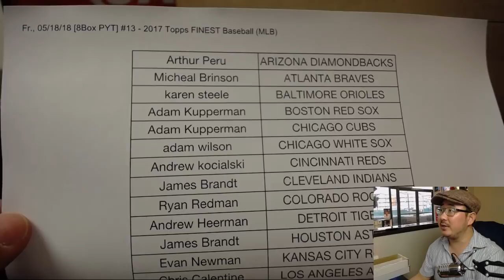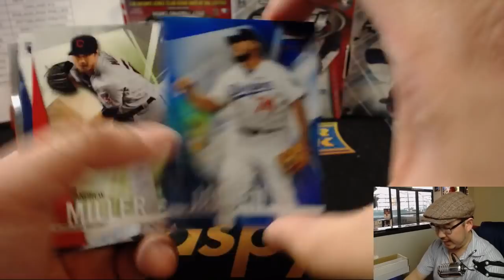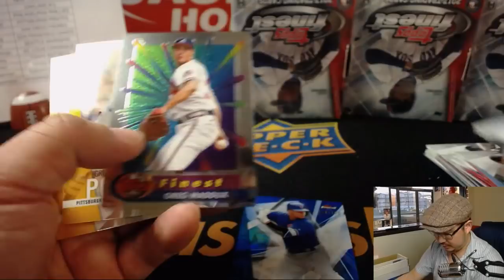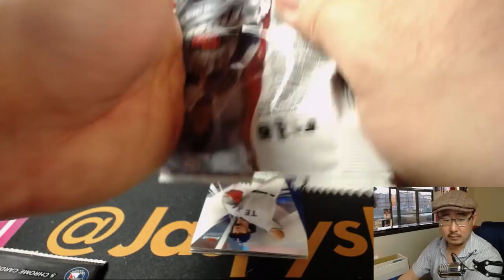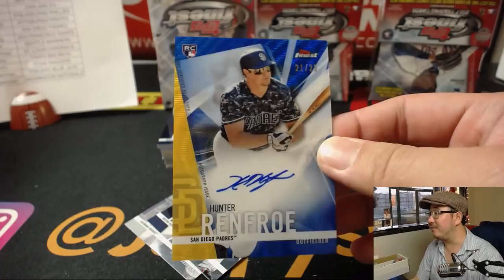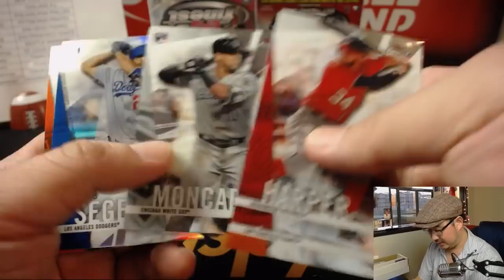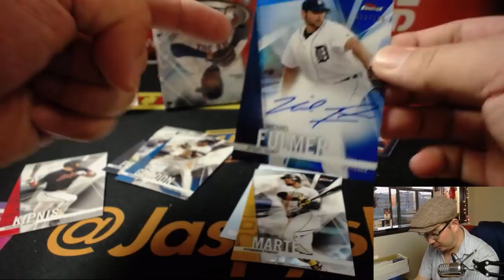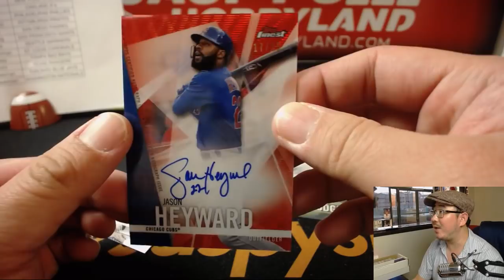Fr., 05/18/18 [8Box PYT] #13 - 2017 Topps FINEST Baseball (MLB)